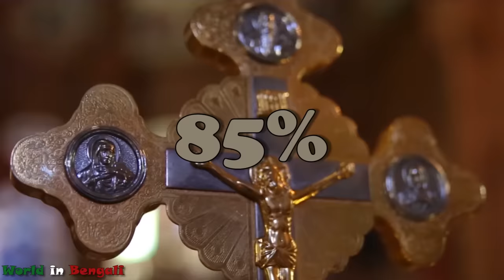ইতালি ।। Amazing Facts About Italy (Bengali) ।। History of Italy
Italy, a European country with a long Mediterranean coastline, has left a powerful mark on Western culture and cuisine. Its capital, Rome, is home to the Vatican as well as landmark art and ancient ruins. Other major cities include Florence, with Renaissance masterpieces such as Michelangelo’s "David" and Brunelleschi's Duomo; Venice, the city of canals; and Milan, Italy’s fashion capital.